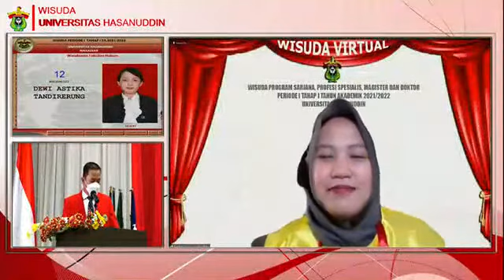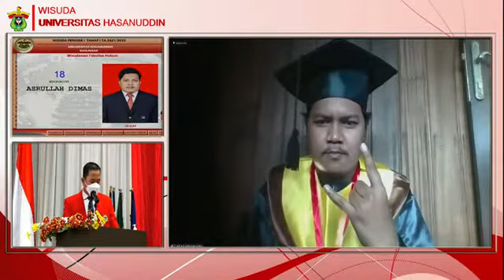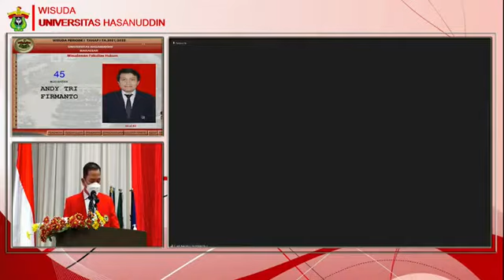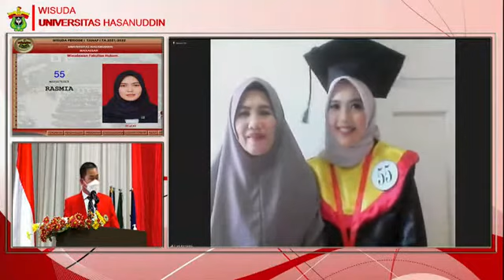WISUDAWAN FAKULTAS HUKUM UNHAS PERIODE I TAHAP I 2021/2022 - JULI 2021